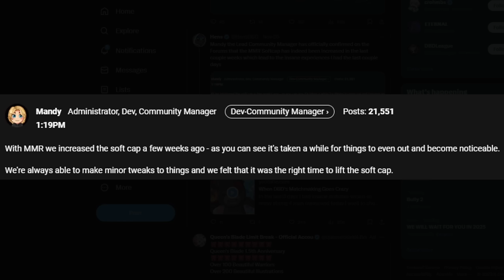2 Hours Of SpookyLoopz Getting Destroyed By Survivors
In this video, I return to feature 12 killer matches where I get destroyed and out performed by survivors with some of my best killers in Dead By Daylight AGAIN!

0:00 - Intro
1:13 - Ghostface (The Game)
14:36 - Pinhead (Badham Preschool)
25:15 - Doctor (The Pale Rose)
35:45 - Wraith (Garden Of Joy)
44:00 - Oni (Badham Preschool)
53:00 - Ghostface (Dead Dawg Saloon)
1:03:26 - Pig (Midwich Elementary)
1:11:46 - Bubba (Ironworks Of Misery)
1:23:02 - Dredge (The Shattered Square)
1:30:55 - Blight (Garden Of Joy)
1:40:32 - Huntress (Mount Ormond Resort)
1:50:45 - Myers (The Shattered Square)